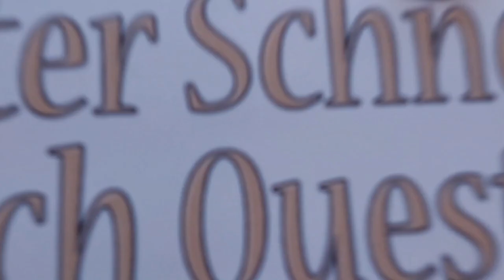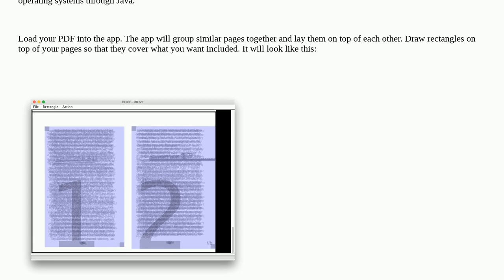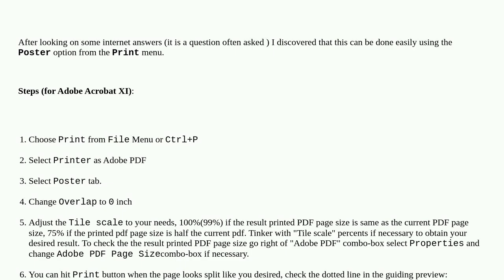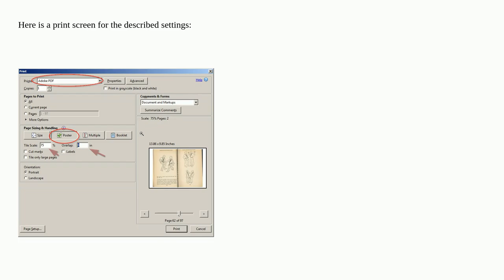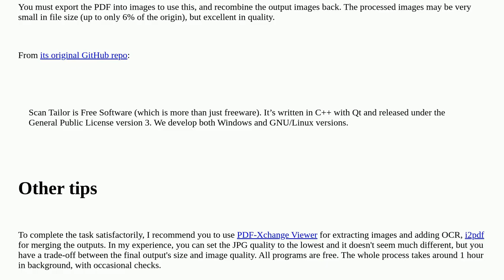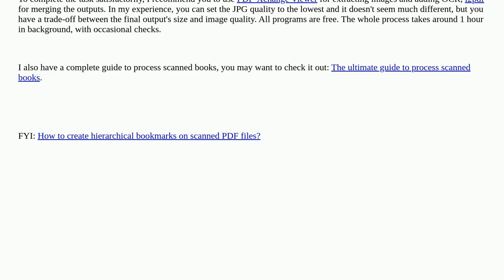How can I split in half a double-page scanned PDF in a single pass?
A special thanks goes out to the community

  pdf adobe-acrobat